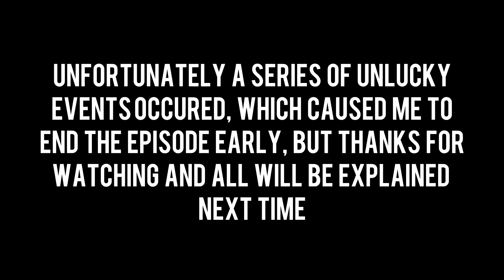The Elder Scrolls Online | Let's Play | Episode 16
Today BlackSuits Tom plays through The Elder Scrolls Online, leave a LIKE if you enjoyed and hit the SUBSCRIBE button if you are new, to stay up to date with all the latest BlackSuitBros videos.

Intro